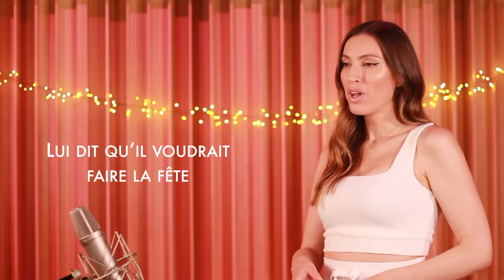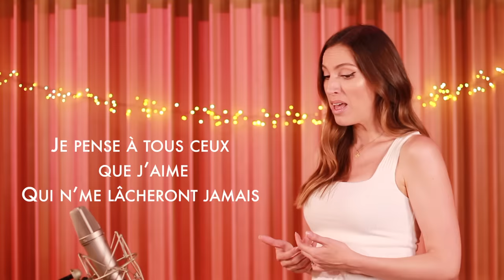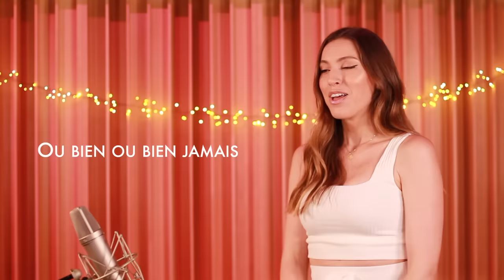IKO IKO ( MY BESTIE ) ( FRENCH COVER ) JUSTIN WELLINGTON, SMALL JAM ( SARA'H COVER )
Pour moi c’est LE son de l’été 🏝☀️  j’aime tellement cette chanson 😍  elle me met dans un bon mood direct 🤗  j’espère que ma version vous plaira 😘

Adaptation française : Sarah Hage ali / Nico Staf
Prod / Mix / recording : Nico Staf at Miscendo Studio
Realisation : Sarah Hage ali / Nico Staf